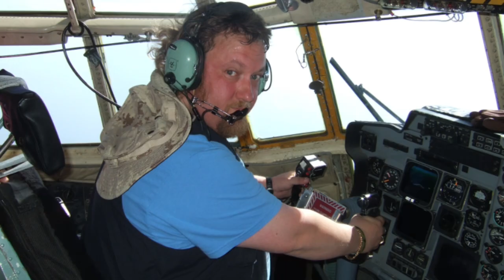A Life in Music Ep 76 - Razor Blades and Scotch Tape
If you enjoy the program and would like to donate, you can send money using

or by e-transfer to

We Appreciate every cent that comes in. It is helping us survive during these difficult times.